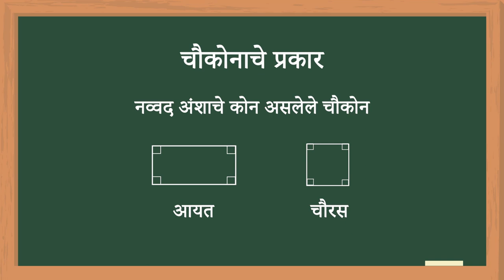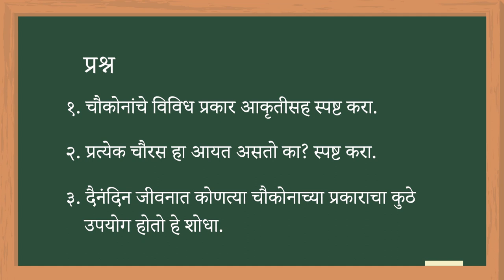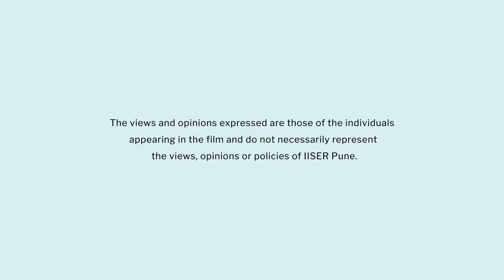Types of Quadrilaterals | Hindi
या व्हिडिओमध्ये शिक्षकांना चौकोनाचे प्रकार हा पाठ प्रत्यक्ष कृतीमधून कसा शिकवायचा याची माहिती मिळेल. विद्यार्थ्यांना दिलेल्या चौकोनाच्या बाजूंच्या लांबीवरून व त्यांच्या कोनांच्या मापावरून त्यांचे वर्गीकरण करता येईल. तसेच त्यांना वेगवेगळ्या प्रकारचे चौकोन ओळखता येतील.

Team: Prof. Harinath Chakrapani, Dr Sourabh Dube, Dr Aparna Deshpande, Shubhangi Wankhede, Ashok Rupner, Dr Neeraja Dashaputre, Dr Chaitanya Mungi, Ankish Tirpude, Shraddha Bhurkunde, Pradnya Pujari, Dr Asim Auti, Shanti Pise, Rohit Piwal and Science media centre team of IISER Pune.